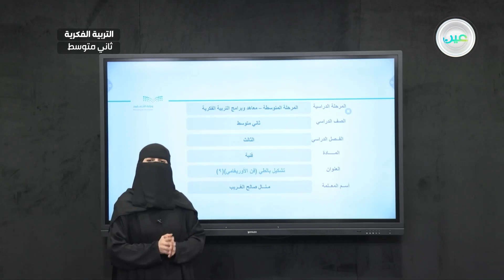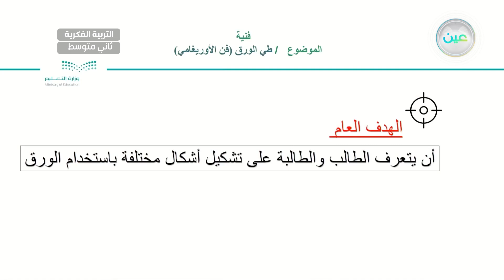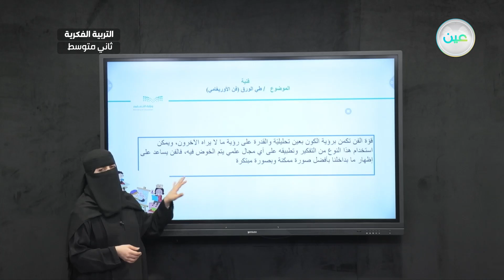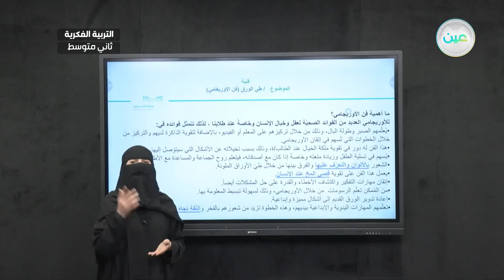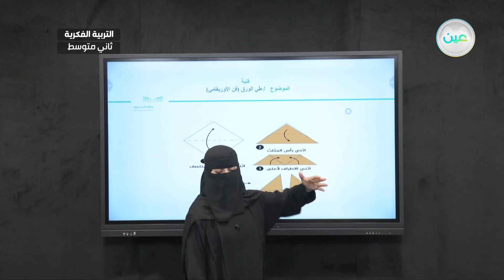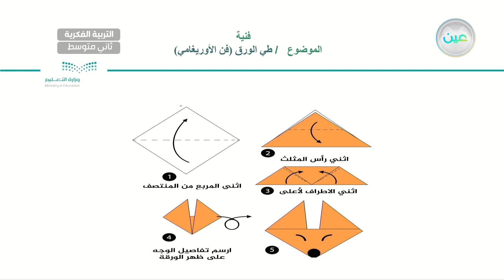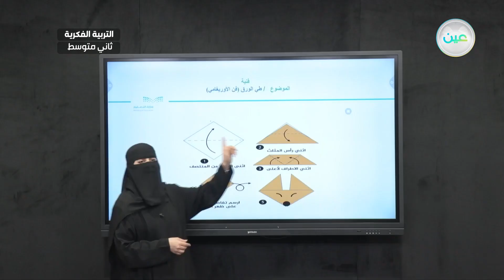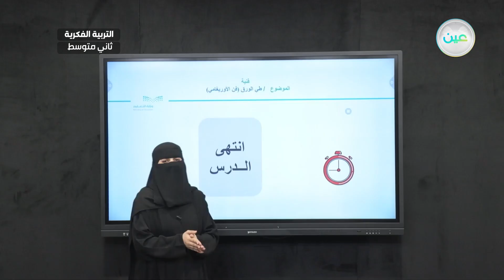"التشكيل بالطي (فن الأوريغامي )(9) - تربية فنية - ثاني متوسط فكري "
الحصة 11 - الأثنين - الأسبوع السابع - ثاني متوسط فكري